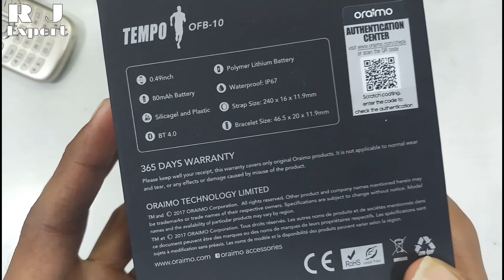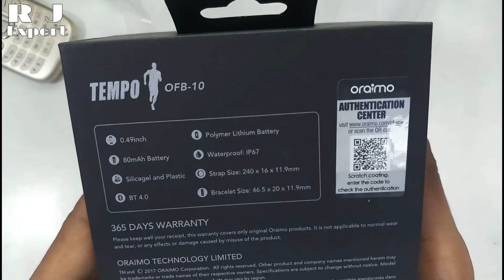Oraimo Smart Band Unboxing | 20$ Fitness Band | Cheapest Oraimo Band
Hello Dosto..
In this video I have unboxd Oraimo smart band and discuss about its features.

RJ Expert